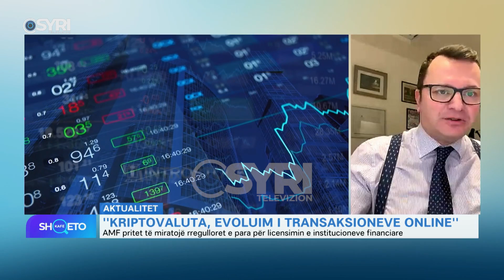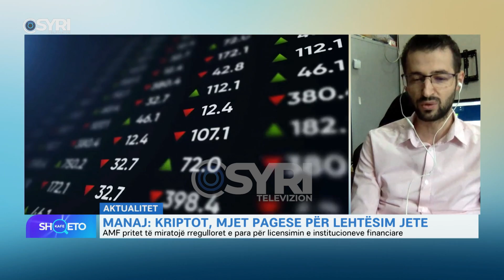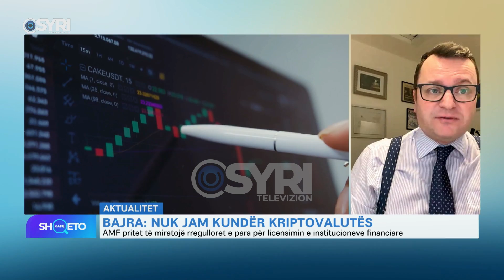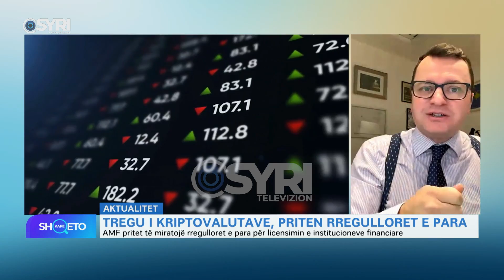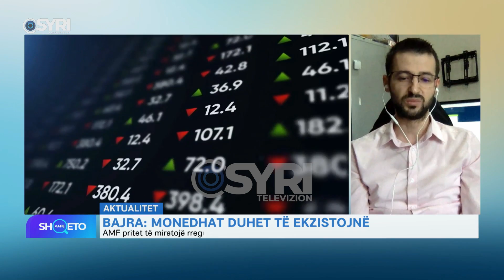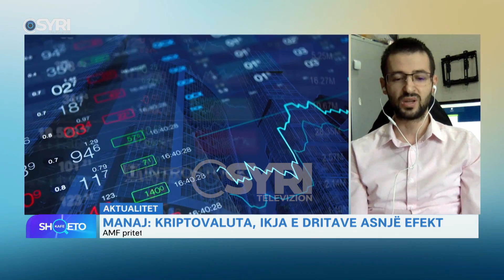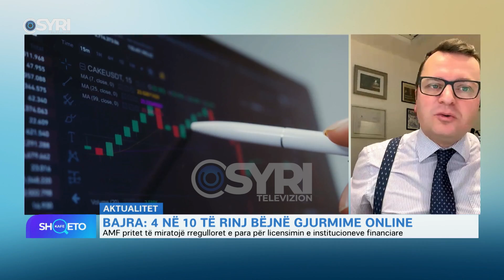KAFE SHQETO/ Tregu i kriptovalutave, priten rregulloret e para (24.11.2021)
Të ftuar: Kadri Manaj dhe Emanuel Bajra